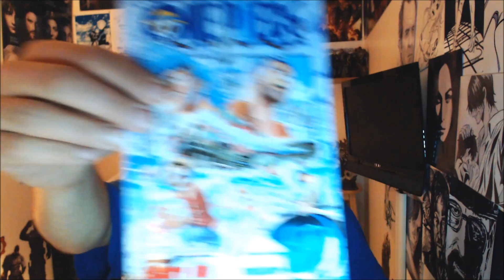One Piece Unboxing & Battlefield 4 Midnight Launch Story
A big thanks goes out to all of you who helped me with the pronunciation of Shichibukai, I think I finally got it. I open up another volume of One Piece & share my midnight launch story for Battlefield 4. Pulling all-nighters isn't as easy as it used to be! Hope you enjoy brothers & sisters